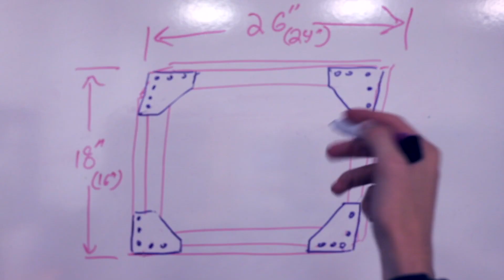Orpheus Labs Commercial by Ethan